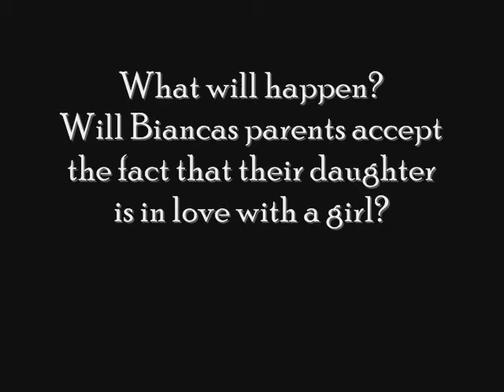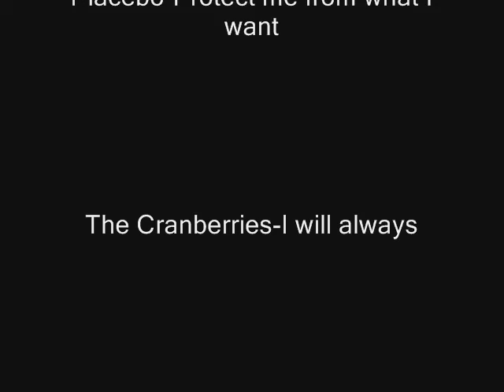Disease Part 3-Sims2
Part 3 in my Sims 2 story ^^